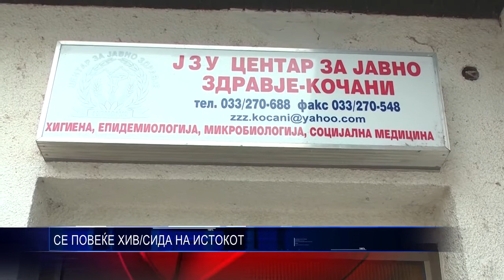СЕ ПОВЕКЕ ХИВ СИДА НА ИСТОКОТ.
ХИВ/СИДА во општините од Истокот има се повеќе. Предничат Штип и Кочани.